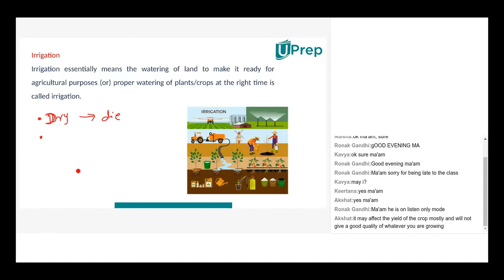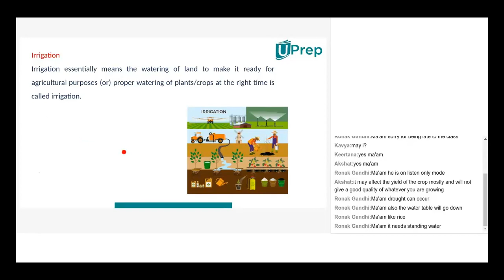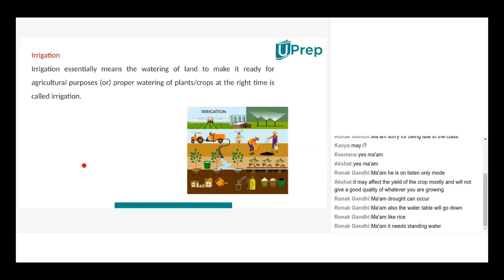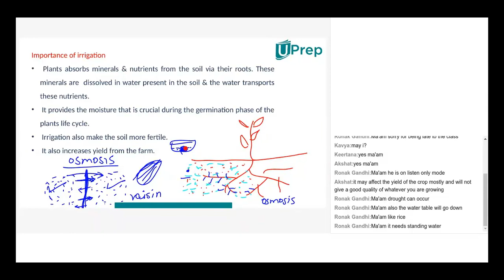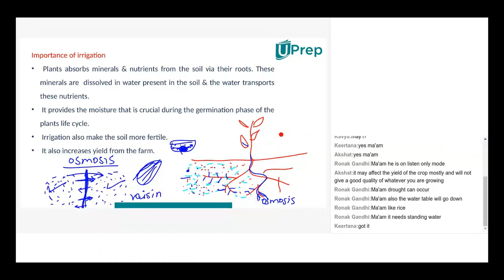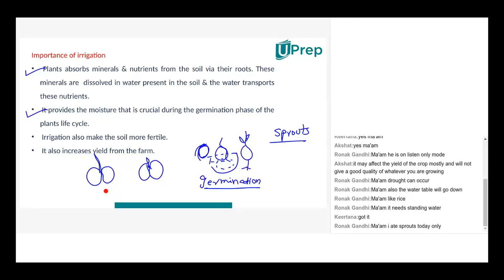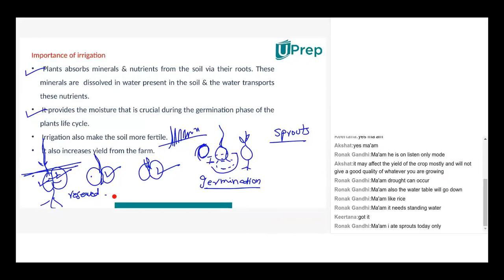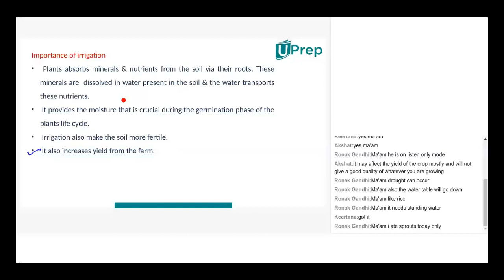Irrigation & Its Importance | Crop Production & Management | Bio | Class 8 | UPrep | IITJEE/NEET/NSO